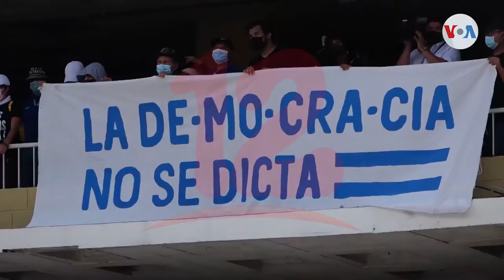HRW advierte que reforma constitucional en El Salvador puede consolidar concentración del poder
Internacionales Human Rights Watch advierte que reforma constitucional en El Salvador puede consolidar concentración del poder del presidente Nayib Bukele.